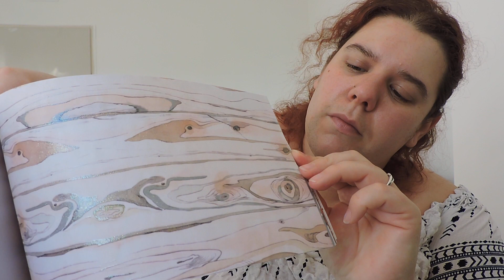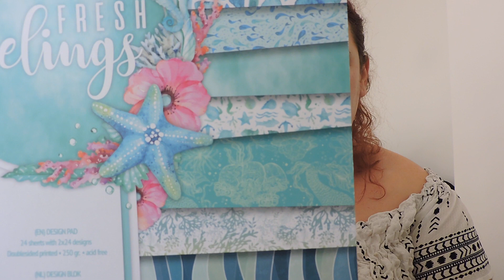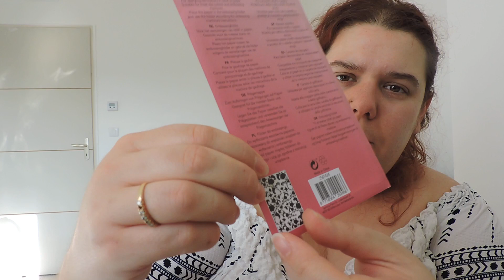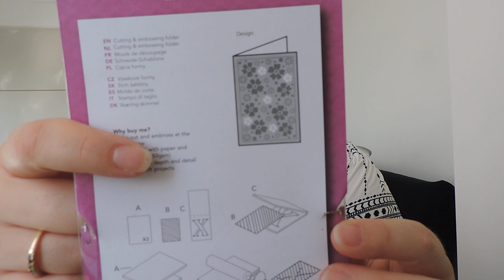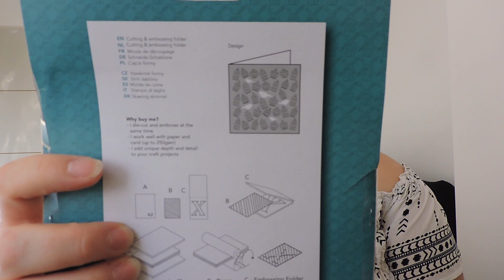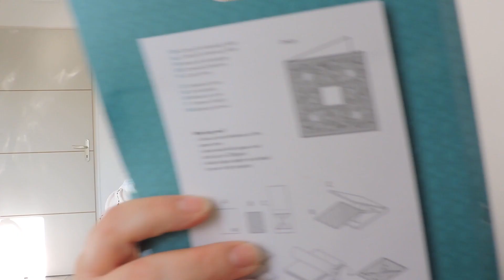Haul action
Voici un petit haul action